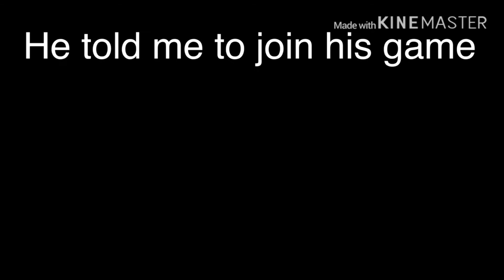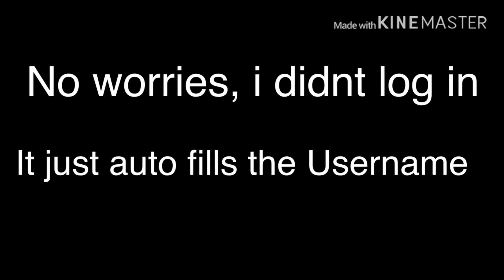DONT FALL FOR THIS ROBLOX SCAM OR YOUR ACCOUNT WILL GET STOLEN!